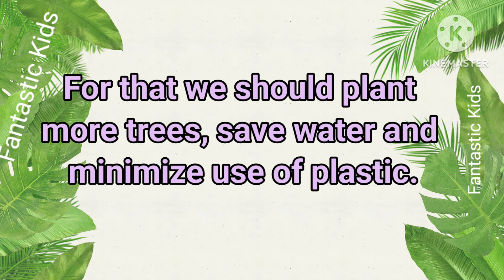10 easy lines on world environment day 2023, Solutions to Plastic pollution 2023 theme